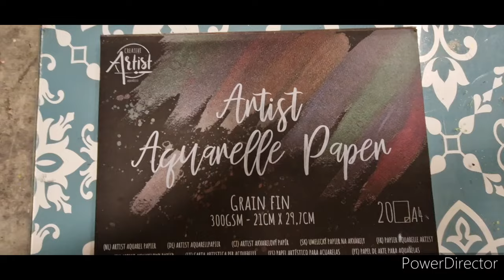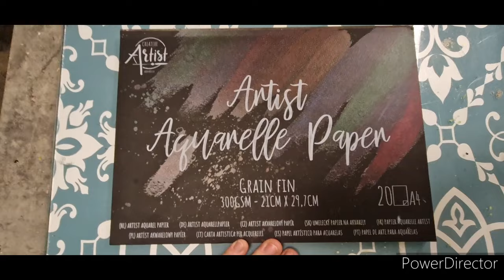tutorial Vase mit Blattwerk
In Schwarz,Gold,Grau und Weiss🎨